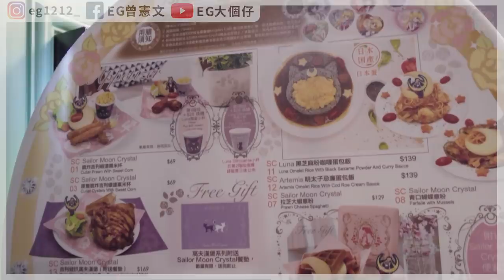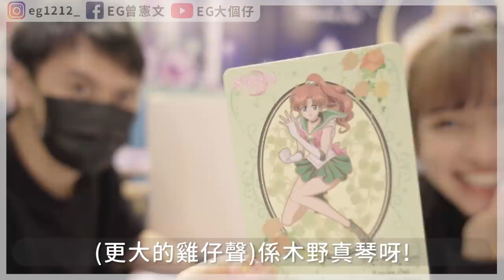【男友力】如何買玩具又不用被女友責罵？答案就是...｜美少女主題餐廳！驚青男友3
呢個策略都算成功XD
但場地同時機睇黎係最緊要！

山下菓子 (T.O.P This is Our Place)
地址: 旺角彌敦道700號T.O.P This is Our Place 3樓315號舖